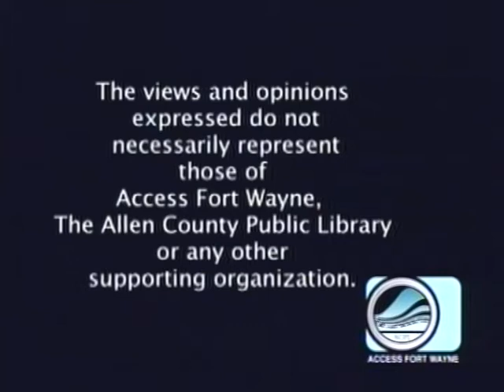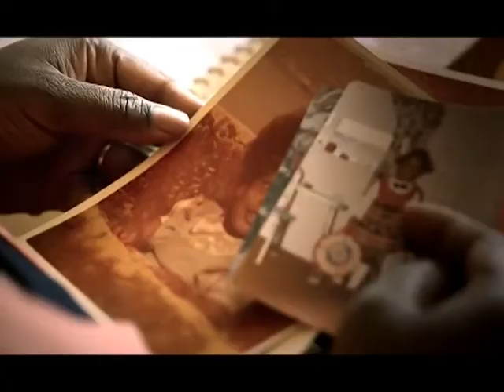Patty's Page - Guest: Rebecca Kiessling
Patty talks with Rebecca Kiessling of Save The 1 ministries. "Save The 1’s mission is to educate everyone on why all pre-born children should be protected by law and accepted by society, without exception and without compromise." Taped Feb. 2, 2021 for Access Fort Wayne.